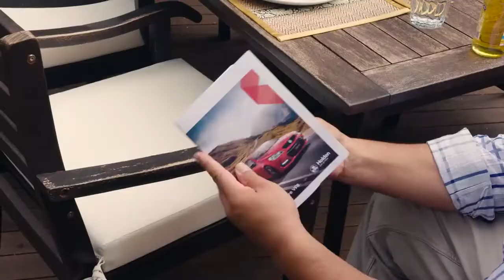Prostate Cancer Treatment - Before the Decision (Long Version)